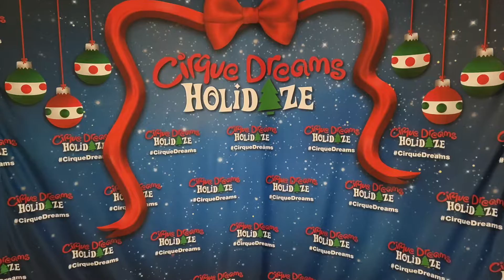Amazing Winter Fest at Gaylord Hotel, Aurora -Colorado: Huge Winter Themepark, Village and Circus!!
First time checking out the winter festivities at the Gaylord hotel in Aurora, Colorado. The winter park was no joke with Snow tubing hill, skating rink, merry go round, bumper tubes and an amazing lights garden. On the inside there's a Christmas village and Circus! Worth checking out when you're in Aurora, Colorado!